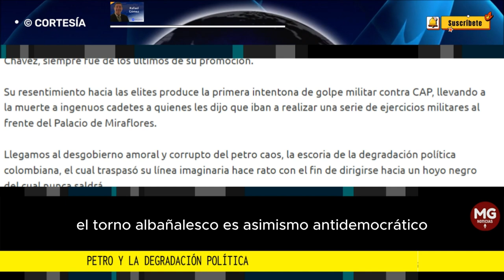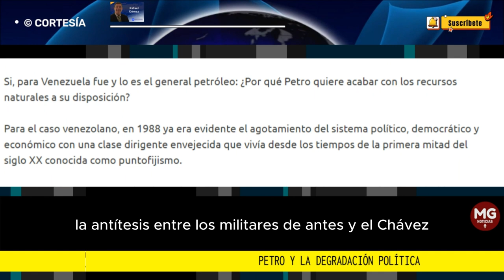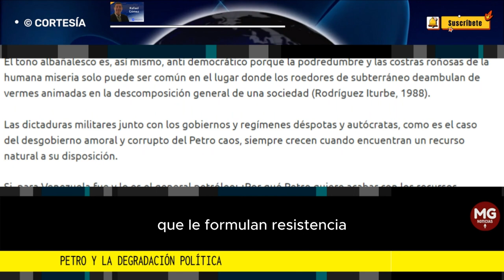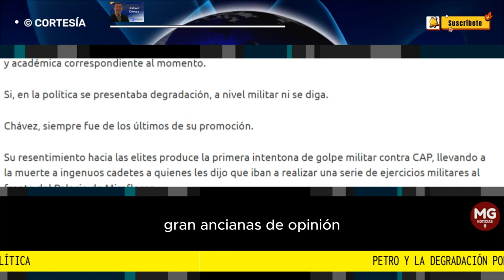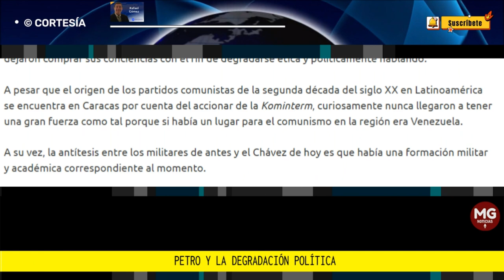PETRO Y LA DEGRADACIÓN POLÍTICA ⛔ Columna Rafael Gómez Martínez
Las dictaduras militares junto con los gobiernos y regímenes déspotas y autócratas, como es el caso del desgobierno amoral y corrupto del Petro caos, siempre crecen cuando encuentran un recurso natural a su disposición.